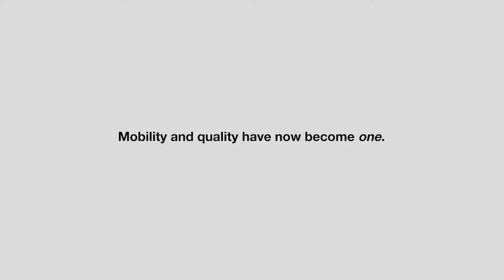HEINE DELTAone Dermatoscope — Handling